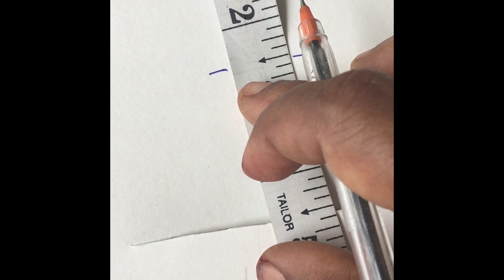Poolajada//treditional poola jada//diy poolajadalu